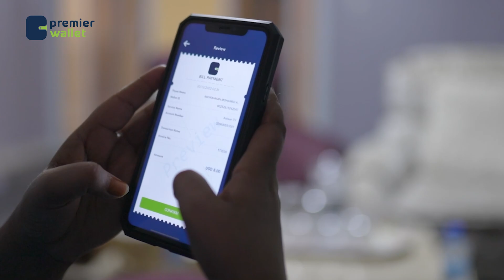Wasiirka Khadiijo seefta ayey gasha kala baxday maanta dad ayaa la soo xirxiray oo bac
Wasiirka Khadiijo seefta ayey gasha kala baxday maanta dad ayaa la soo xirxiray oo bac lagu soo qabtay Allow yeysan na xirin”. Mareeyaha Tiyaatarka Abwaan Guure